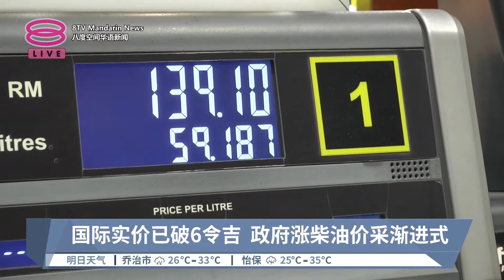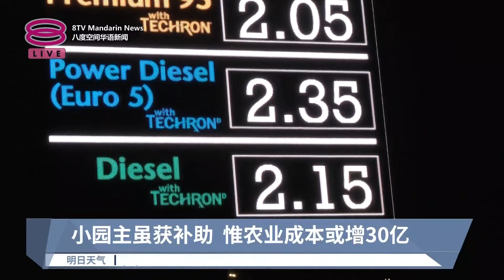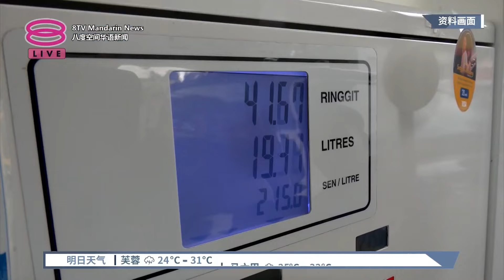柴油价升至RM3.35 专家:仍未达国际价位【2024.06.10 八度空间华语新闻】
【柴油价升至RM3.35  专家:仍未达国际价位】
柴油价格从政府补助下的RM2.15，一口气升到RM3.35；但经济学者认为，如果政府真的要追上国际油价的水平，国内的油价还会继续往上探。